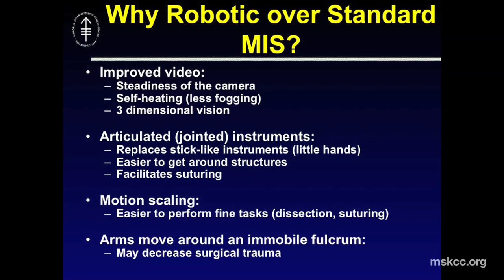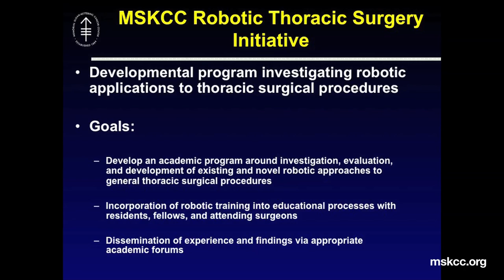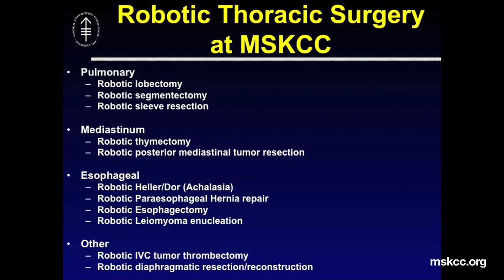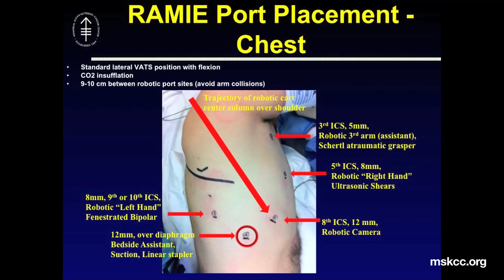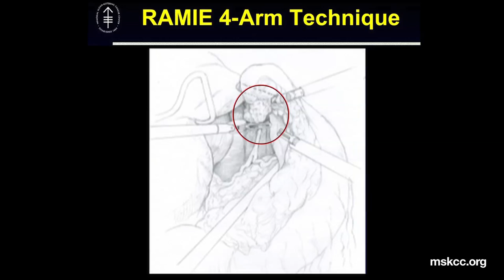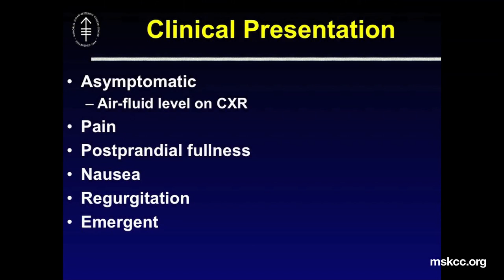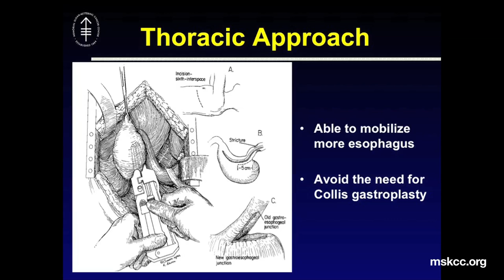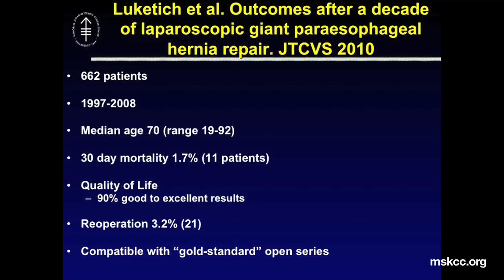Memorial Sloan-Kettering Experience in Robotic-Assisted Minimally Invasive Thoracic Surgery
Thoracic surgeon Inderpal Sarkaria describes the applications of robotic surgery in esophagectomy and other thoracic procedures at Memorial Sloan-Kettering.